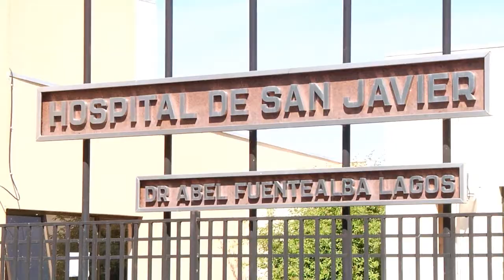OPERACION HOSPITAL SAN JAVIER